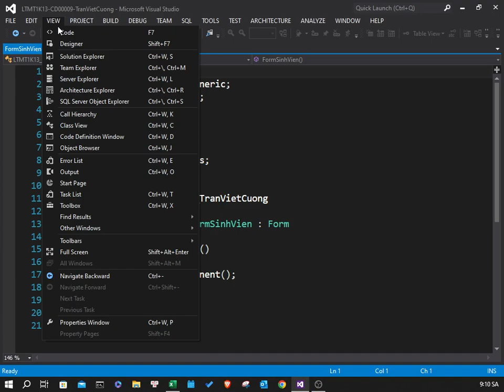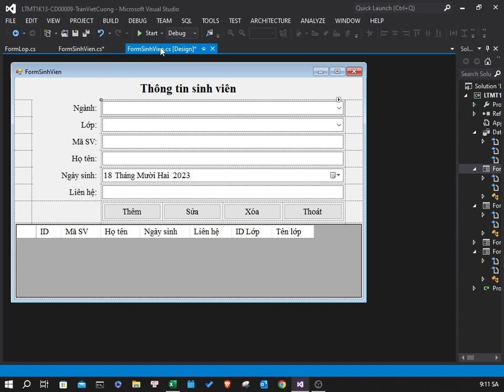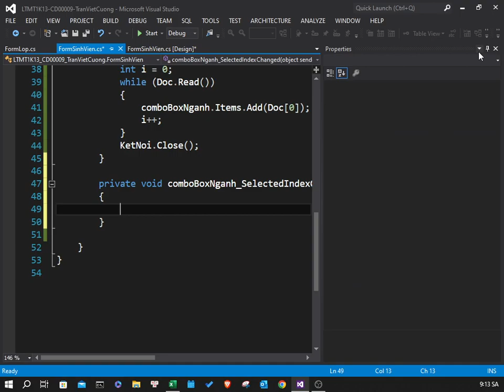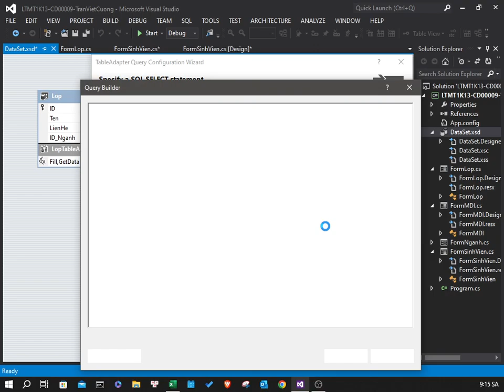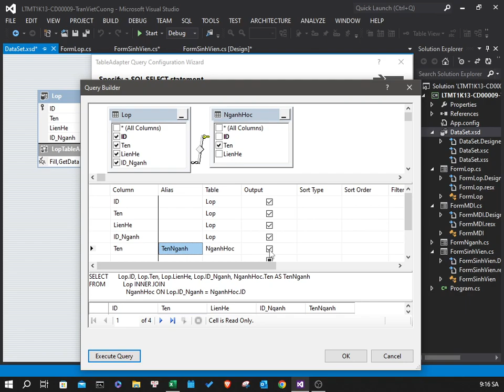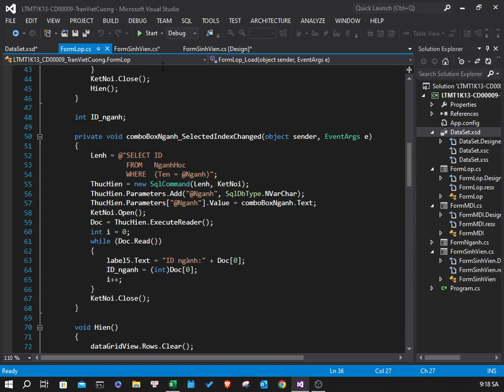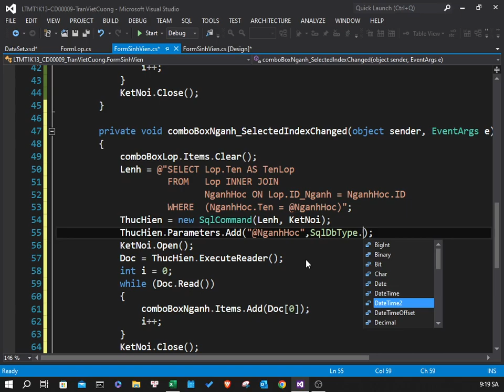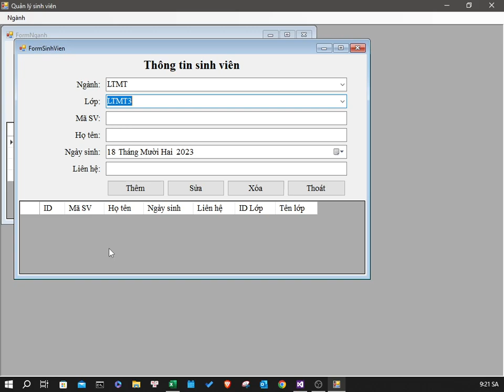XDPMQL QLSV K13 Khoa CNTT - Bài 9: Load dữ liệu lên ComboBox Ngành & Lớp.